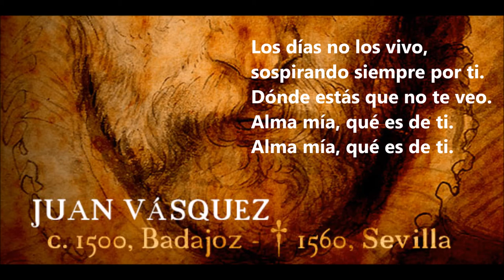Duélete de mí, señora - Veu: José Vicente Gozalbo, Piano: Óscar Campos Micó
Grabada en septiembre de 2017.
Duélete de mí, señora (Siglo XVI) Juan Vásquez / Miguel de Fuenllana,
Adapación: José Mª Roma